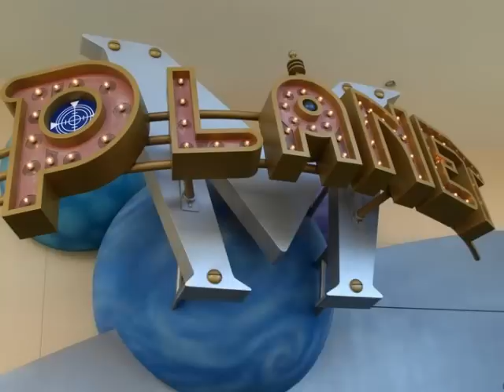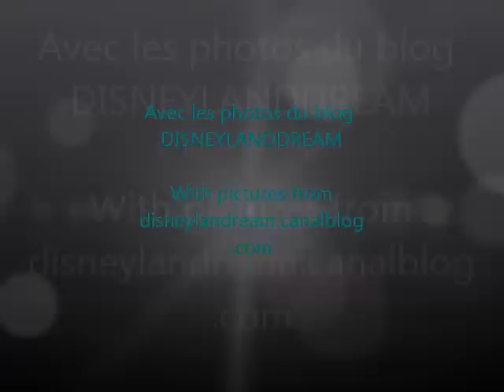tribute re opening Tokyo Disneyland Reouverture 15 avril 2011 hommage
Après plus d'un mois de fermeture, le resort de Tokyo Disneyland rouvre ce 15 avril 2011, une petite vidéo hommage

A little tribute to the reopening of tokyo disneyland 15 april 2011